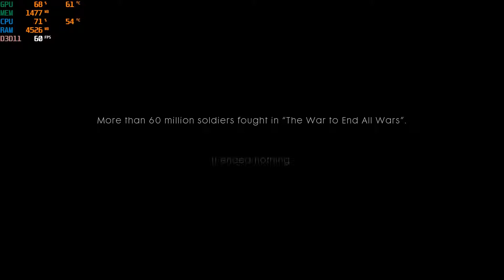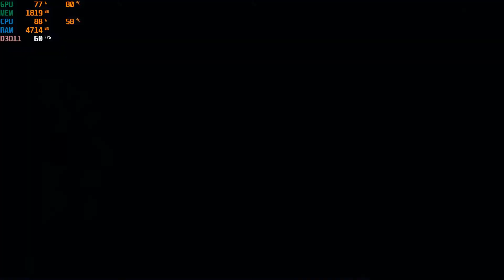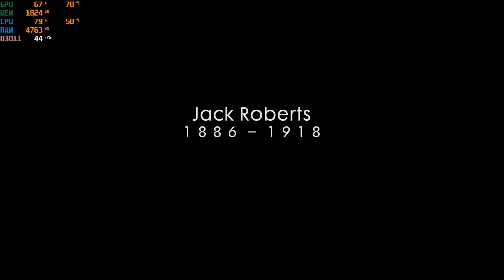Battlefield 1- Intel Xeon X5470 - NVidia GTX 770 - DDR2 8GB RAM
Tested PC
CPU:  Intel Xeon X5470 , 12M Cache, 3.33 GHz Quad-Core Processor, 1333 MHz FSB
GPU:  NVidia GeForce GTX 770 Founders Edition from “NVIDIA” 2GB GDDR5 PCI Express
Motherboard:  GIGABYTE GA-EP45-UD3R- Intel P45 Chipset, LGA 775
RAM: OCZ 8GB (4 X 2GB) DDR2 PC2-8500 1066Mhz DESKTOP MEMORY OCZ2G10664GK